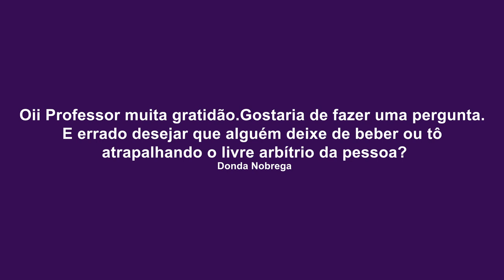TV Saúde Quantum 238: A diferença entre Desejar x Controlar | Wallace Lima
➯TV Saúde Quantum - Conteúdo Semanal!